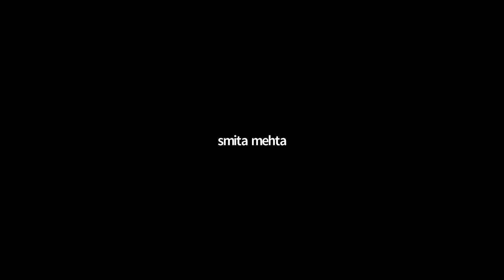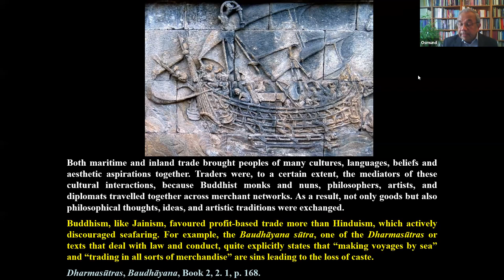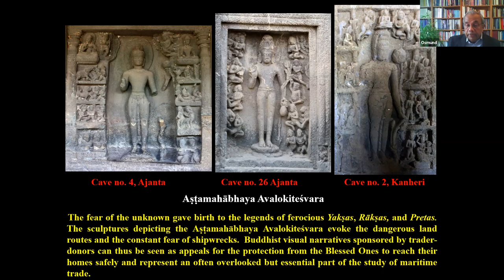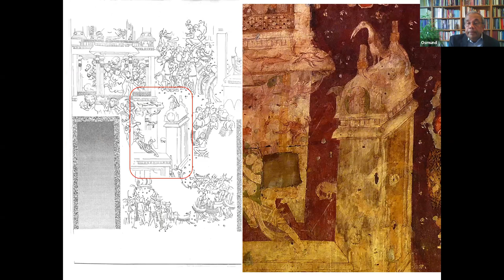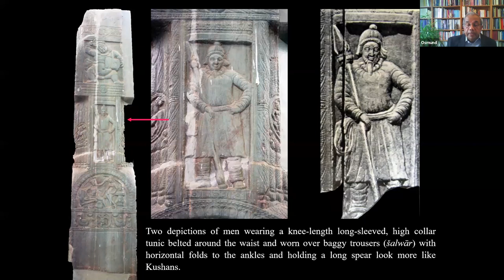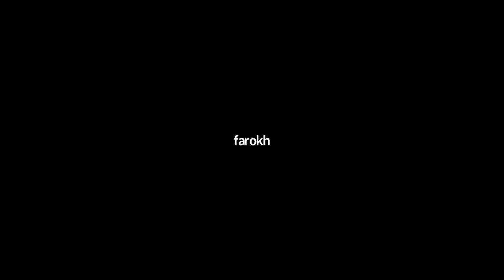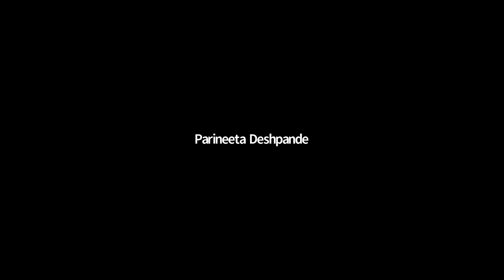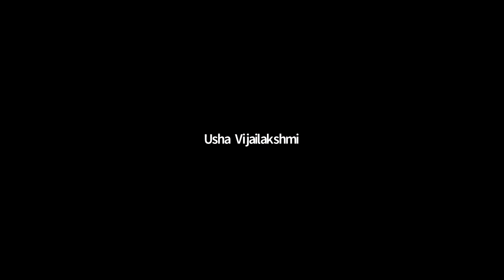The 40th Mahamahopadhyaya Dr. P. V. Kane Memorial Lecture (online)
Delivered by Prof. Osmund Bopearachchi, Emeritus Director of Research, French National Centre for Scientific Research, Paris, on "Study of Trade in the Indian Ocean through Self-Portraits of Traders, with particular reference to the Murals of Maharashtra" on Friday, 16th July, 2021, at 6.00 p.m. Prof. Deepak Kannal, Former Professor in Art History and Aesthetics, Dept. of Sculpture, M.S. University, Baroda presided.